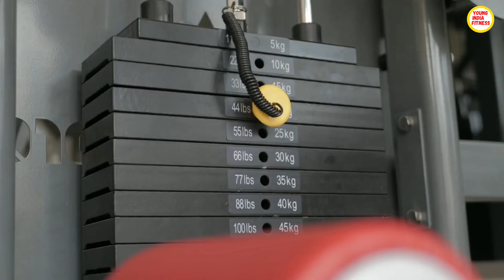21 दिनों में Chest होगी जोरदार | Beginners how to get Big Chest | Chest Workout for Beginners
21 दिनों में Chest होगी जोरदार | Beginners how to get Big Chest | Chest Workout for Beginners

Hello Guys,
In this video we are sharing a valuable information on Chest Muscles . This video help to you find which is the best chest workout for Beginners. All Beginners need first to increase the strength or Stamina. Then later on you do some heavy exercises.

All Beginners please note first of all you need to start light weight workout with good form. If you strength is increased then you can do heavy workout.

❤️ My channel has one simple goal, to motivate you, to give you that little push you need to go after your dreams. Here you will find Motivational Video, Health tips, Bodybuilding Tips, Exercises / Workout Videos, and More  ! That fit in all areas of life, not just one.

This Video is Education information related to Heath and Fitness.

 ❤️ Love you All ❤️ Young India Fitness